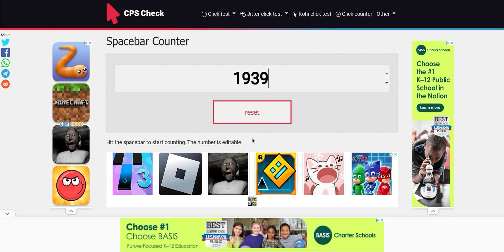2001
the year that the fairly oddparents premiered
wait...